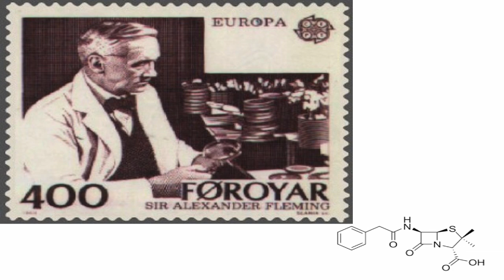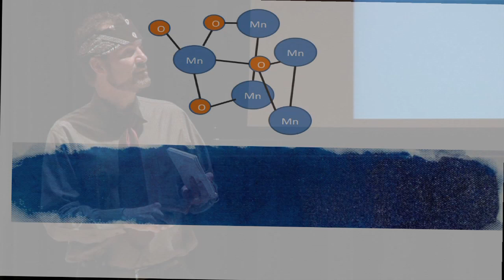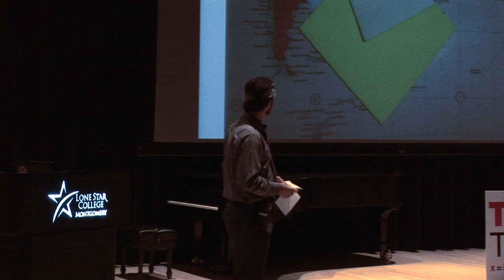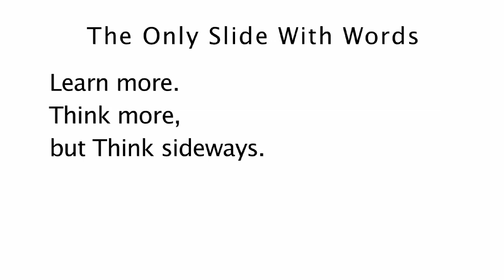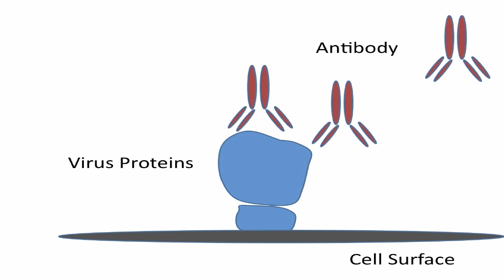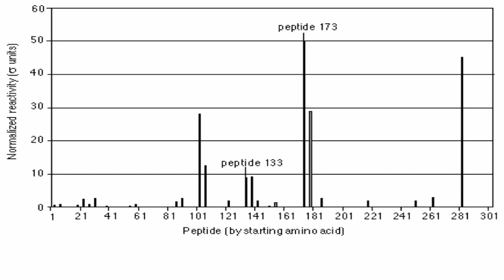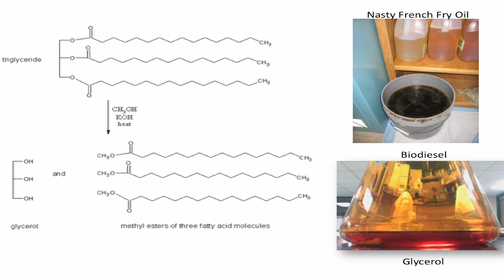TEDxTheWoodlands2011-Dr. Larry Loomis-Price-Serendipity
Dr. Larry Loomis-Price - Serendipity
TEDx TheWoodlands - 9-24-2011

Dr. Larry Loomis-Price has been working at the interface of chemistry and biology his entire career. He majored in both biology and chemistry at MIT and earned his PhD in biological chemistry at the University of California at Berkeley. For the first fifteen years of his professional life, Dr. Loomis-Price worked as a biochemist in medical research laboratories. His projects involved developing vaccines for the prevention of infectious diseases, including malaria, hepatitis C, and HIV. The research in both malaria and HIV eventually yielded vaccines that were successful in preventing disease in clinical trials.

Dr. Loomis-Price has also had a career-long interest in teaching science. He taught in the biotechnology graduate program at Johns Hopkins University. After moving to Texas in 1999, he joined Lone Star College-Montgomery as an adjunct professor of chemistry. Dr. Loomis-Price became a full-time professor in the biotechnology program at LSC-M in 2002. He served as director of the Biotechnology Institute from 2002 to 2008.  While director, he was the primary investigator on "Biotech-Success," a National Science Foundation project to increase participation by minority and other underserved populations in the sciences. Dr. Loomis-Price received the NISOD Faculty Excellence Award in 2010. He serves currently as advisor for the bio-fuels working group, a student organization that produces diesel fuel from a variety of "green" sources, including reclaimed waste vegetable oil. He has been awarded a sabbatical next year to further pursue this interest by working at a local chemical company while continuing to teach at Lone Star College.

In his spare time, you might see Dr. Loomis-Price at the LSC-M Wellness Center, running around the track in back of campus or riding his bicycle on the streets of The Woodlands. He has sung in choral groups all his life and has also been known to play keyboards and the bass guitar.